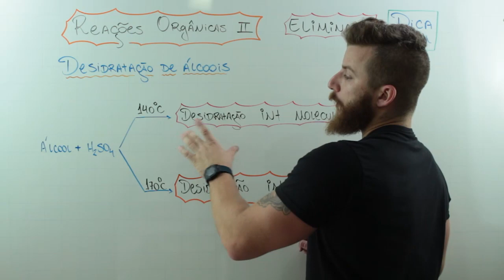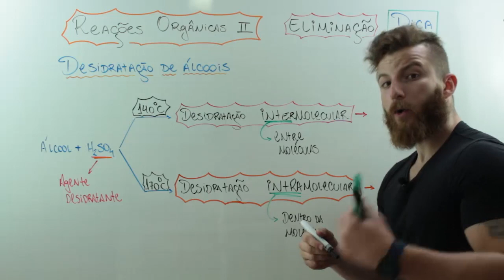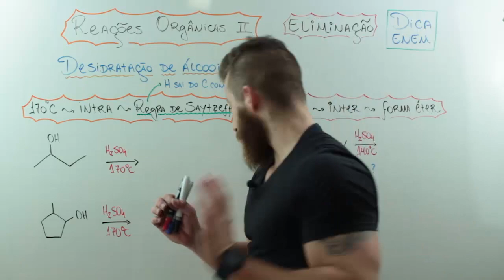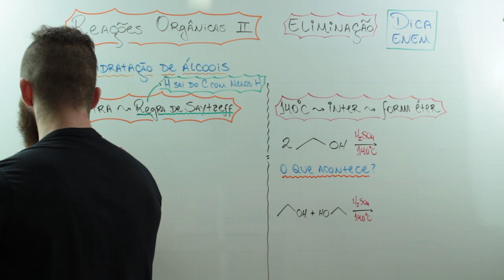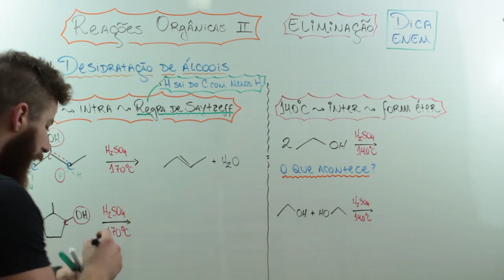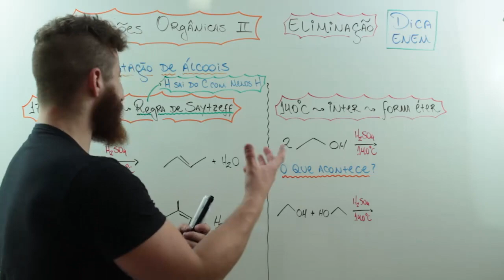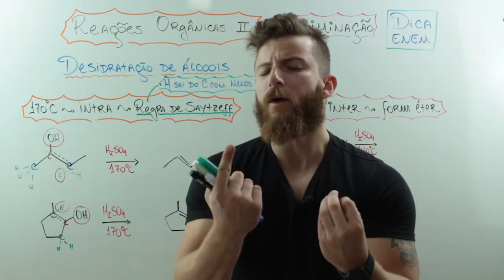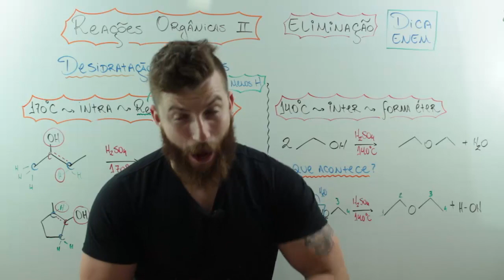REAÇÕES ORGÂNICAS II – DICA ENEM – Prof. Marcus